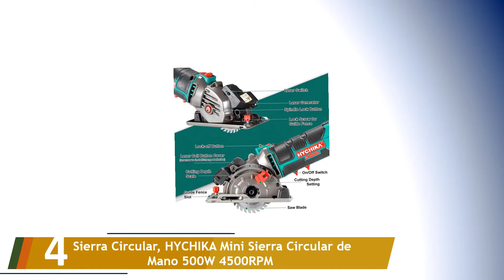Los 5 Mejores Sierras Circulares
Aquí está la lista de Los 5 Mejores Sierras Circulares.

01. Bosch PKS 55 A - Sierra circular

02. HYCHIKA Sierra Circular 1500W

03. Bosch Professional GKS 190 - Sierra circular

04. Sierra Circular, HYCHIKA Mini Sierra Circular de Mano 500W 4500RPM

05. Bosch PKS 66 AF - Sierra circular